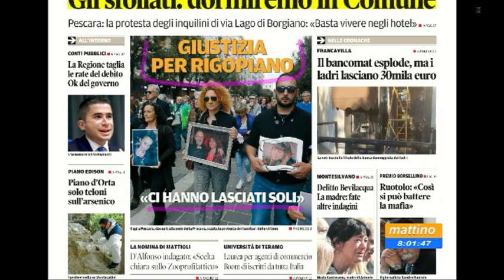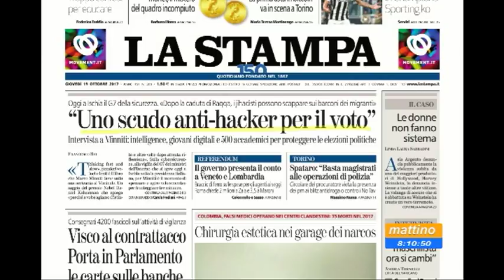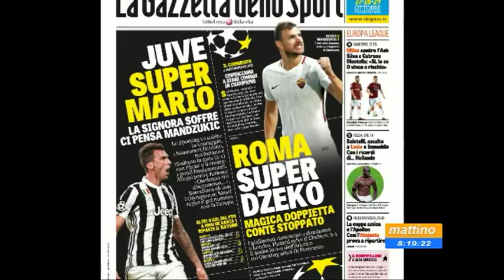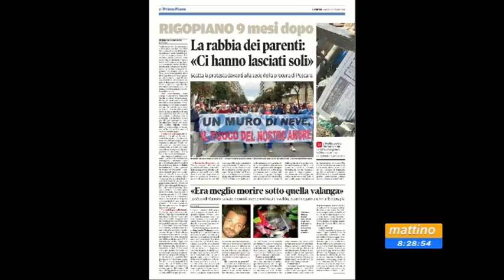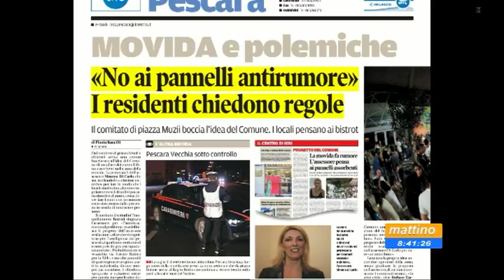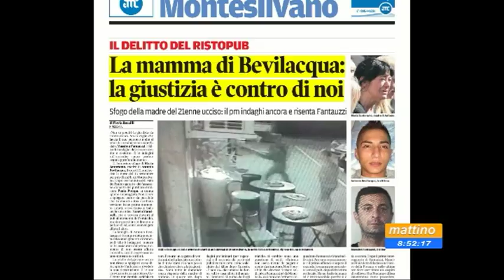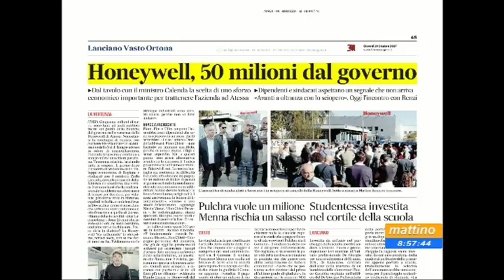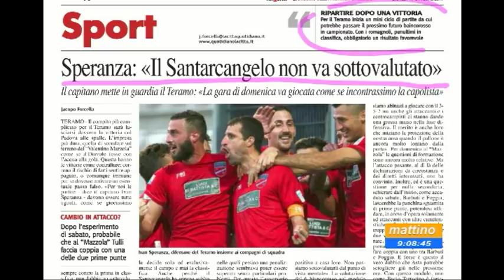Mattino 6 rassegna stampa di giovedì 19 ottobre 2017